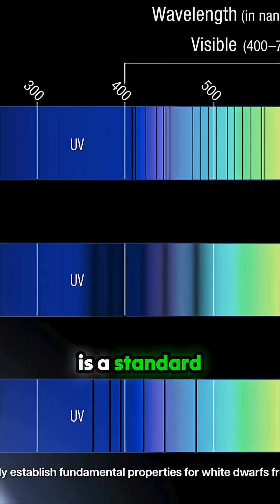The moment a star is forced to self-destruct: Inside the Physics of a Thermonuclear Supernova! 💥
The explosive fate of a seemingly quiet white dwarf is revealed. When a stellar remnant crosses an immutable cosmic threshold—the Chandrasekhar limit—it unleashes a cataclysmic thermonuclear blast. Astonishingly, these explosions happen with such precise uniformity that they become the universe’s most reliable measuring sticks, the 'standard candles.' This profound insight connects the final moments of one star directly to the grandest mysteries of our cosmos, including the accelerating expansion of space and the nature of dark energy, as discussed by Nobel laureate Adam Riess. It is a masterclass in cosmic measurement derived from stellar catastrophe.